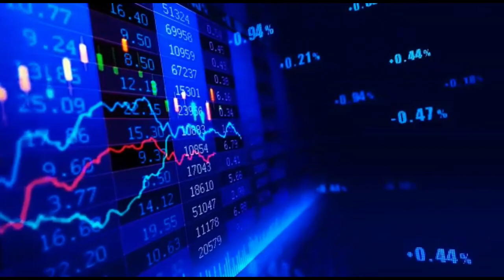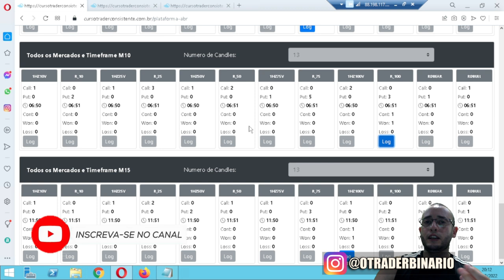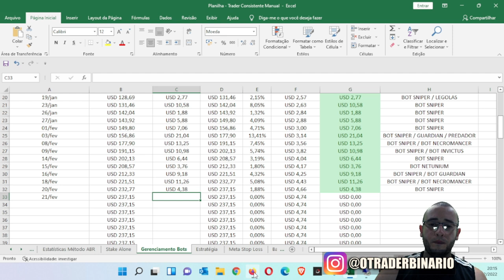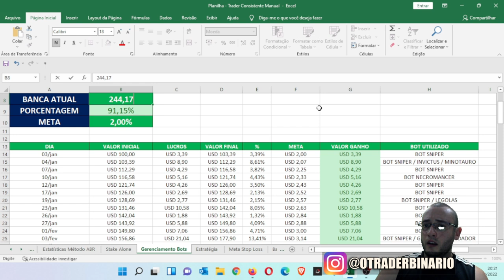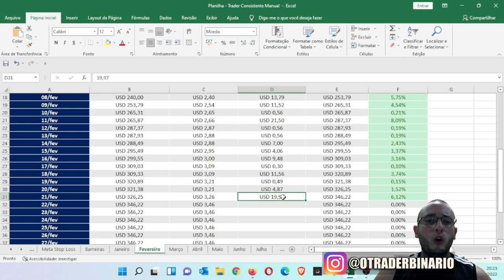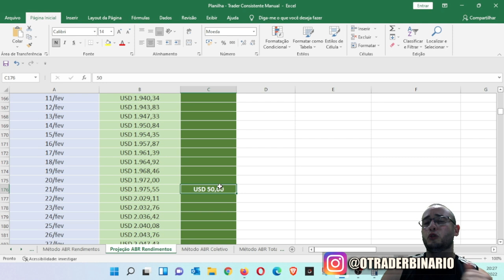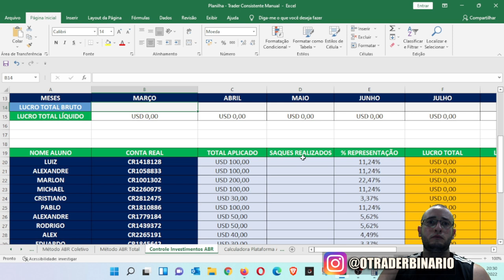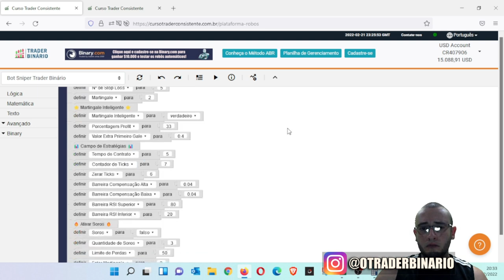✅ MÉTODO ABR E BOTS PREMIUM GANHANDO DINHEIRO! R$9.797,10 COM O ROBÔ MAIS SEGURO DA BINARY!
Nas Lives vou colocar os bots para trabalhar em conta real (onde a segurança será alta e pegará menos entradas), e em conta virtual (onde a segurança será baixa para que vocês visualizem mais movimentações).

O Método ABR foi criado para operar na Binary/Deriv, e há 2 formas de utilizá-lo.

A primeira é utilizar os bots diretamente nas corretoras, através do arquivo XML.
Nessa modalidade o trader tem acesso vitalício aos robôs e pode utilizá-los sempre que quiser, sem vencimentos.

A segunda forma é utilizar a minha Plataforma Método ABR, que é vinculada através de API com as corretoras. Nessa modalidade o método fica bem mais prático e dinâmico, onde a pessoa pode configurar mais de 100 robôs em menos de 1 minuto. Ao usar a plataforma, o custo é mensal, podendo a pessoa começar o momento que quiser, assim como também sem nenhum tipo de fidelidade.